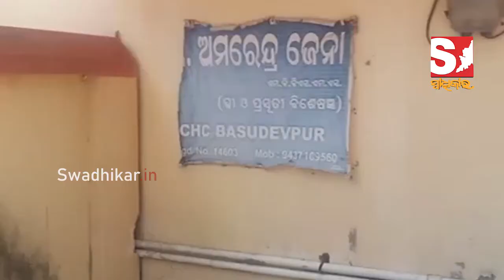ବାସୁଦେବପୁର ଗୋଷ୍ଠୀ ସ୍ୱାସ୍ଥ୍ୟ କେନ୍ଦ୍ରରେ ସରକାରଙ୍କ ନିୟମ ଉଲ୍ଲଘଂନ କରୁଛନ୍ତି ଡାକ୍ତର